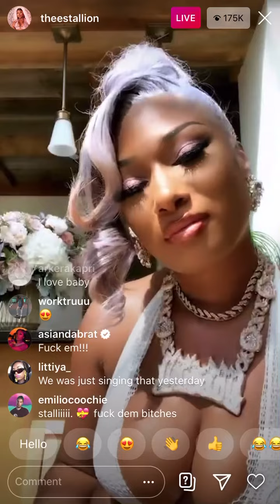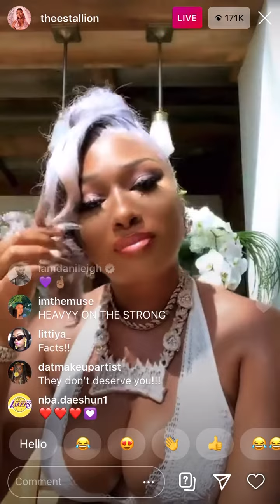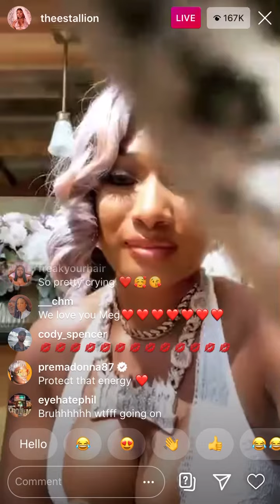Megan Thee Stallion Explains Why she got shot (7/27/20)